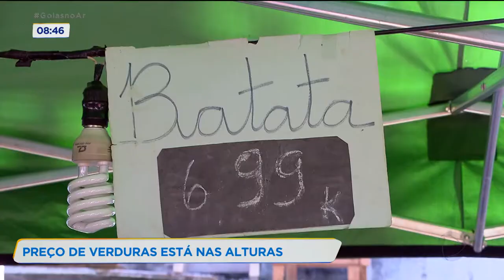PREÇO DE VERDURAS ESTÁ NAS ALTURAS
O preço de algumas verduras está tão alto que tem consumidor que além de pechinchar tem substituído alguns alimentos. A alta está relacionada a mudança na temperatura. O frio chegou e, com ele, a queda de produtividade no campo.